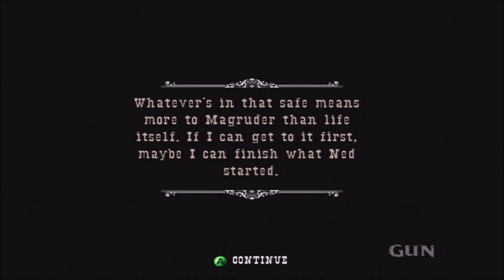Gun Part 12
Cole heads back to Dodge to find Soapy, the Safe cracker he "released" from the jail cell. Back at Dodge, though, Soapy seems to have taken his intelligence to far, and the locals want to send him away.

Captured on the Xbox 360